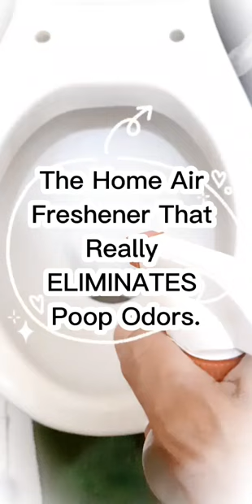The Home Air Freshener That Really ELIMINATES Poop Odors.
Ingredients :

1 teaspoon of alcohol at 70°
 - 30-40 drops of essential oil (lemongrass and peppermint essential oil)
 - some water

1. Pour the 70° alcohol into a small 10 cl spray bottle.
 2. Add the essential oils of your choice.
 3. Fill the rest of the bottle with water.
 4. Shake the bottle to mix the oils well.
 5. Before sitting down, do 3-4 sprays above water.

3-4 sprays over toilet bowl water are more than enough to prevent foul odors.
No more unpleasant poo smells :-)